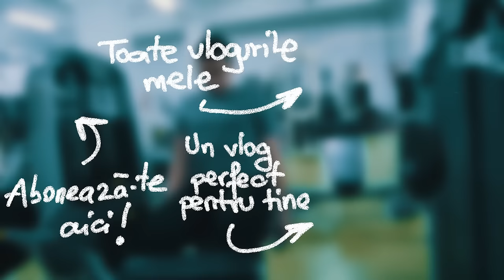DE CE MI-AM PRELUNGIT ABONAMENTU' ??! - Vlog 433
Desi am fost foarte suparat pe Orange, am ajuns sa imi mai prelungesc abonamentul cu 6 luni. Va astept in continuare cu vloguri interesante